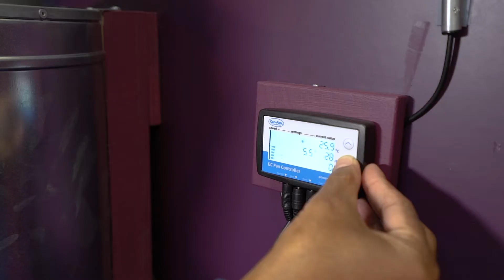CAN Filters und Fans - neuer EC controller - Cultiva 2017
Die Firma CAN FILTERS ist seit über 30 Jahren der führende Anbieter von Luft-Filtrationslösungen und Innovation.
Sie präsentieren heuer auf der CULTIVA 2017 erstmals den neuen Q-MAX EC controller der nicht mehr von Ampere abhänig ist und mit allen Lüftungssystemen funktioniert.
Vertriebspartner in Österreich ist Indras Planet.

by Pedro Hofmann
VISUAL ACT e.U.